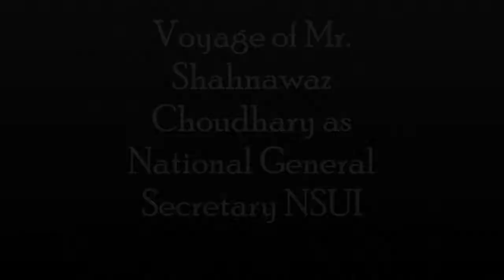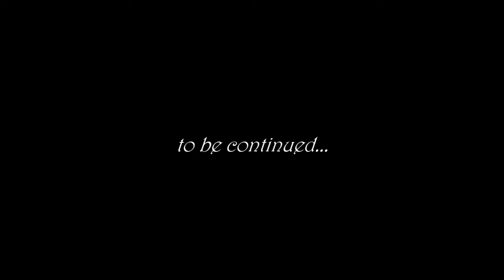Voyage of Mr. Shahnawaz Choudhary as National General Secretary of NSUI